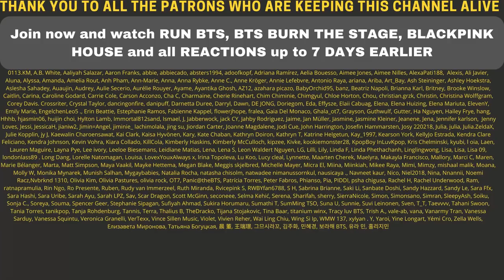ITS HERE 😆😆 CHAEYOUNG & DAHYUN Melody Project “나로 바꾸자 Switch to me” - REACTION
Flo M.
Postfach 11 61
25442 Quickborn
Germany

Flo M.
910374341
Packstation 117
25451 Quickborn
Germany